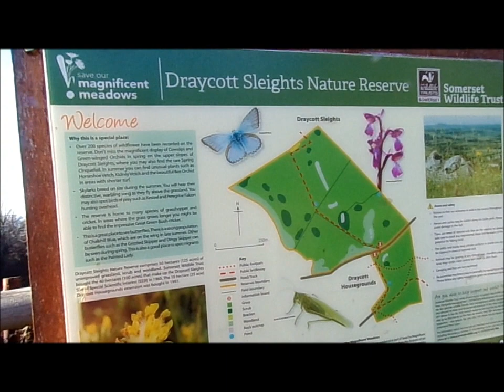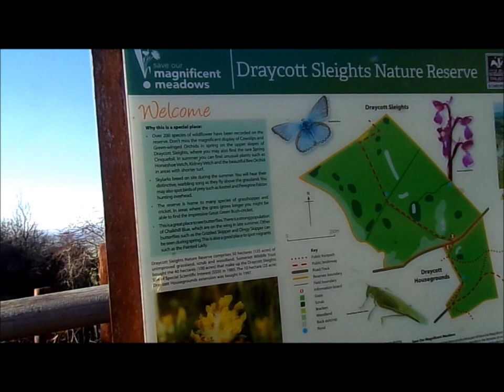Draycott to Cheddar,Part II,' The Cairn on The Sleights' by Sheila, January 18th 2024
The Cairn on Draycott Sleights@SEMW52       Once reaching the path passing thru the base of the sleights I stop to place a stone on the top of the Cairn for family and friends.The cairn positioned with beautiful views across the Somerset levels--not a cow in sight at the moment but diversionary tactics will be needed as shown in the next video to follow--PART III.